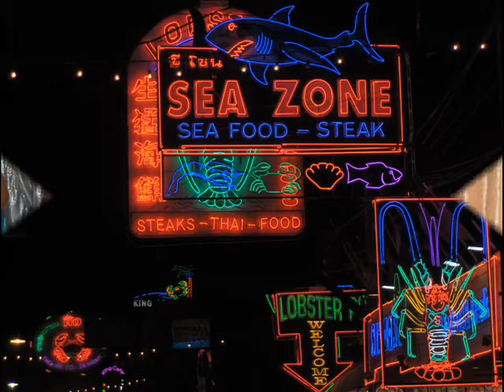pattaya girls 1 0001